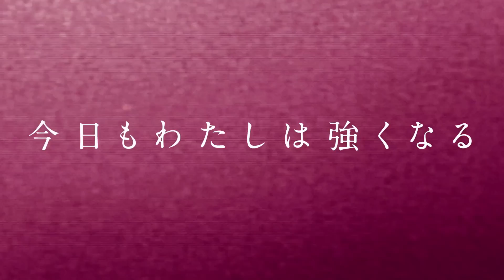【スターダム】安納サオリがなつぽいとの壮絶なインディアンストラップマッチを制する！試合後も革ひもで結び付き合った2人！-7.2横浜武道館大会-【STARDOM】